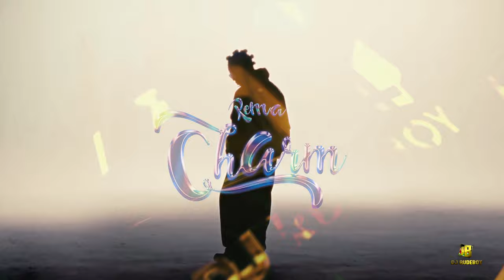Dj Rudeboy - NRG WarmUp Transit 09082023 vmix